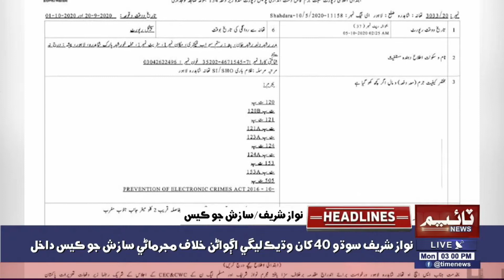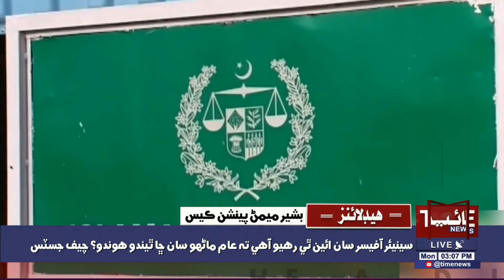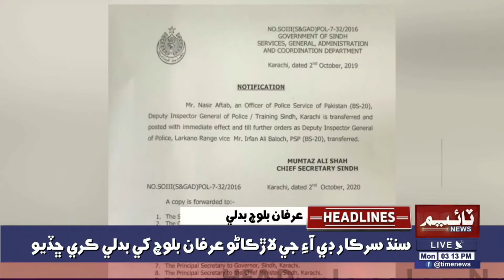03:00PM Time News Headlines | 05 Oct 2020